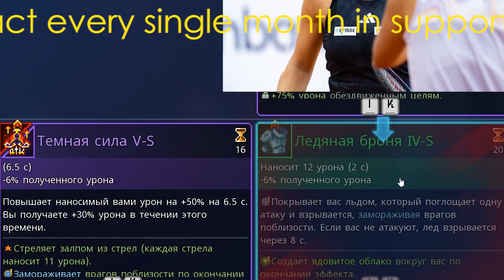加藤未唯の失格騒動に新たな意見噴出！元ボールキッズが「失格は正しかった」と訴えた理由とは？